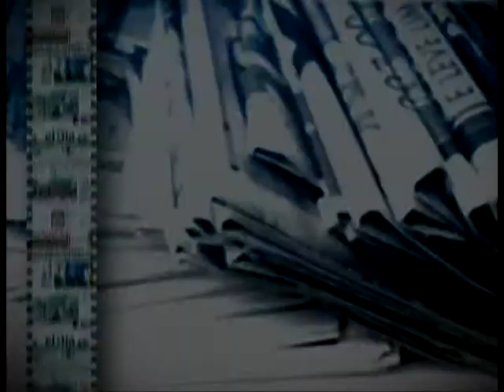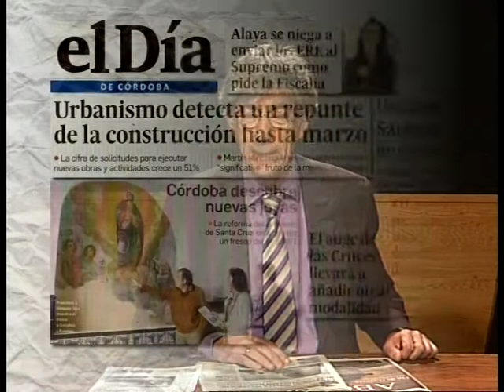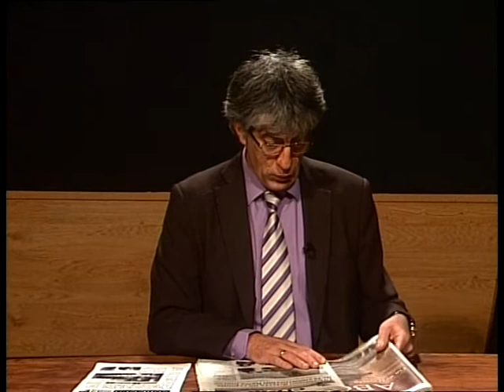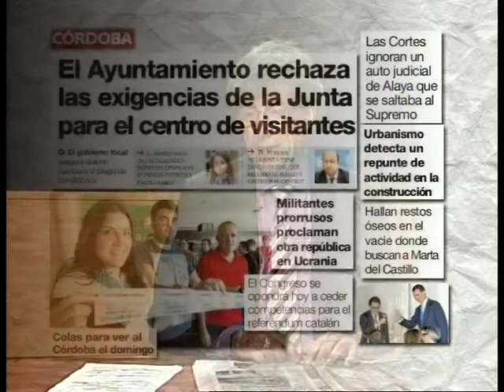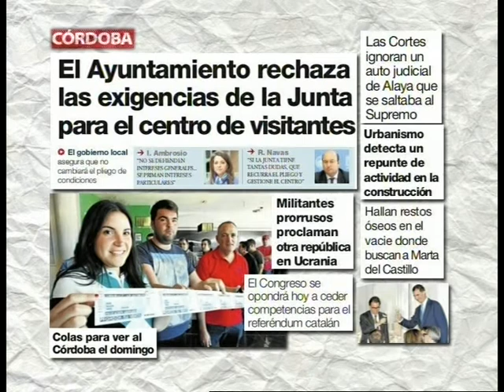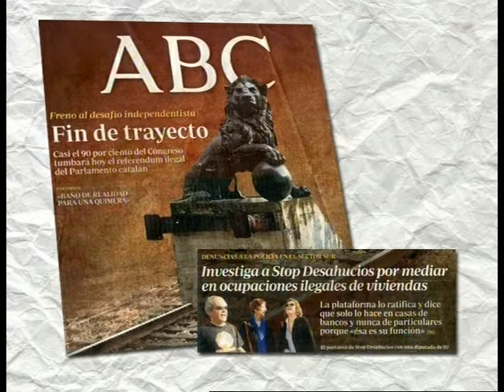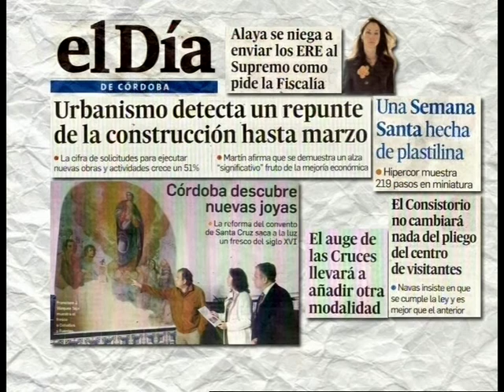Revista de prensa 8 Abril 2014